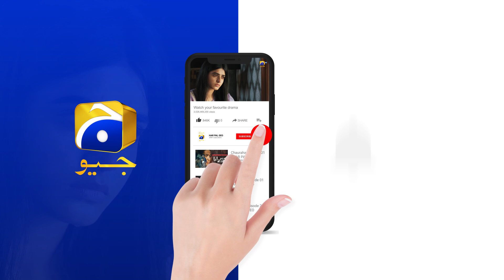Meray Humnasheen Episode 25 Teaser - HAR PAL GEO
Meray Humnasheen Episode 25 Teaser - 23rd July 2022 - HAR PAL GEO

Writer: Misbah Ali Syed
Director: Ali Faizan
Produced by: Abdullah Kadwani & Asad Qureshi
Production House: 7th Sky Entertainment